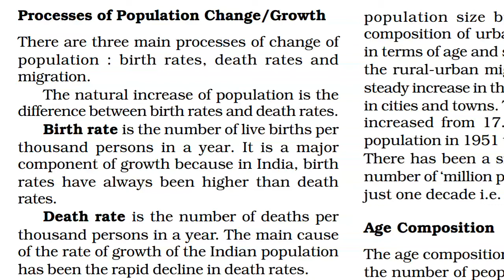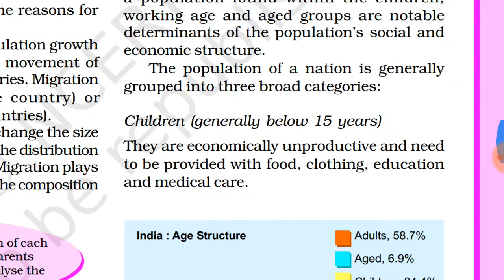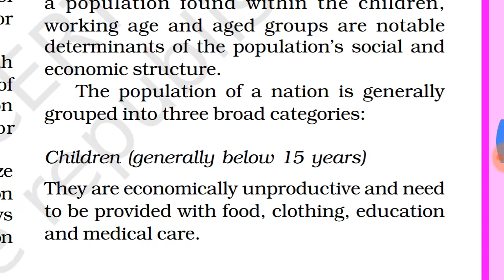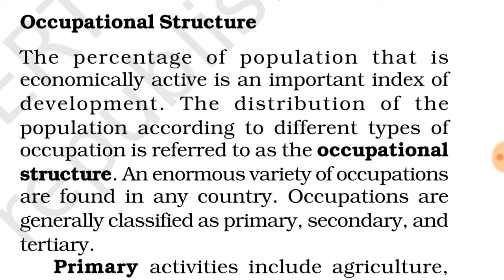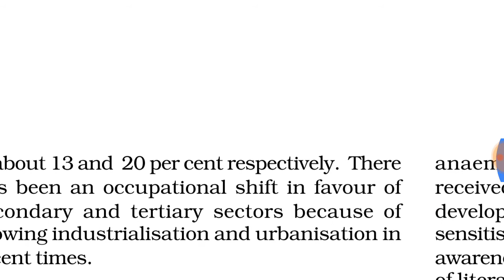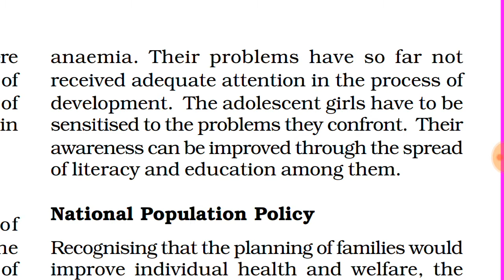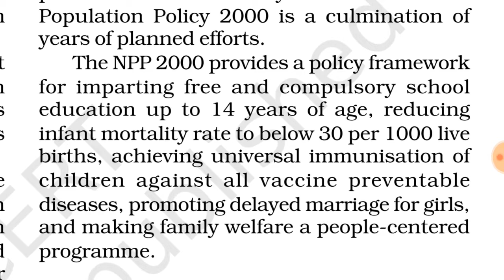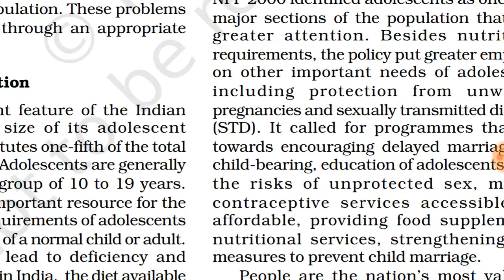Population chapter 6 part 1.2 class 9th ncert geography हिंदी में